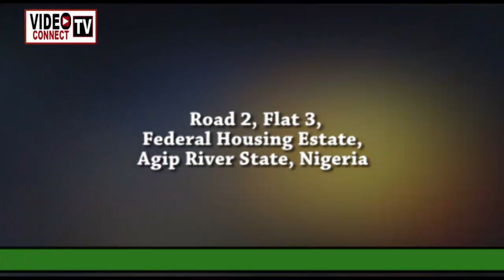Mama J Foods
the official VideoConnectnigeria YouTube channel! In this video, we are excited to introduce you to Mama J Foods, a top-notch catering service outfit based in Portharcourt, River State, Nigeria. If you're in need of professional catering services.

Whether you're planning a wedding, corporate event, birthday party, or any other special gathering, Mama J Foods is here to help!

So, if you're in Portharcourt, River State, Nigeria, and in need of reliable and delicious catering services, look no further than Mama J Foods. Contact them today to discuss your catering needs and let them handle the rest!